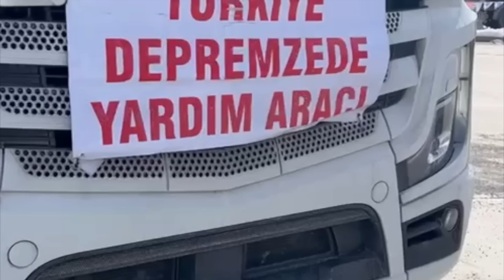Ailem canını zor kurtardı 🙏🏼 Doğduğum şehir göçuk altında 😢 İNGİLTERE'DEN DEPREM BÖLGESİNE DESTEK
İNGİLTERE'DEN DEPREM BÖLGESİNE DESTEK! 🇹🇷 BAŞIMIZ SAĞOLSUN!